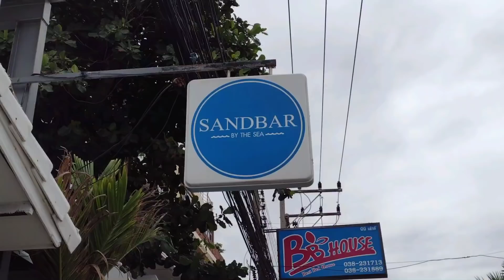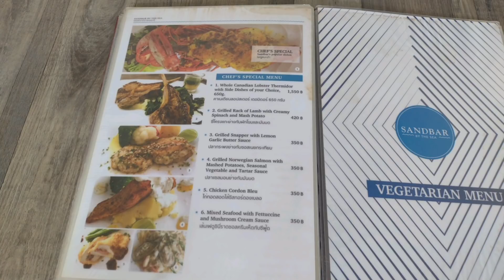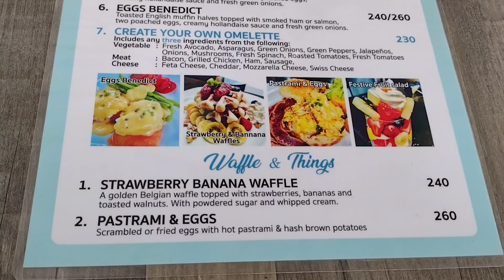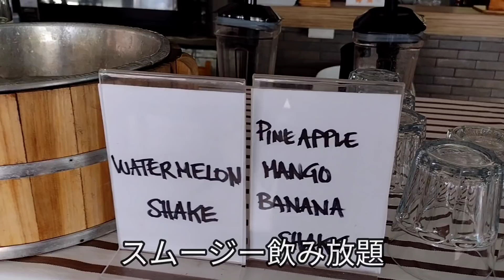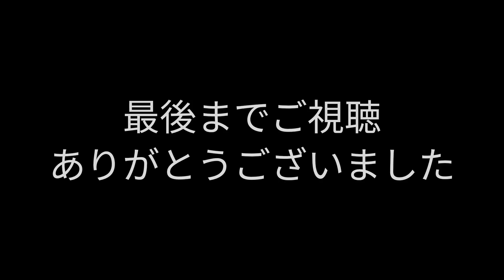【パタヤ】ビーチ目の前。優雅にブランチ。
ドンタンビーチ入口のビーチ目の前のレストランにて、日曜日限定のブランチバイキングに行って来ました。
欧米人に大人気のお店で、当日もほぼ満席でした。
お値段少し高めのでしたが、クオリティが高くて大満足のブランチになりました。

お店の場所
Sandbar By The Sea

(1000人達成したらサブチャンで定期的に生ライブ予定)
亮太の秘密基地